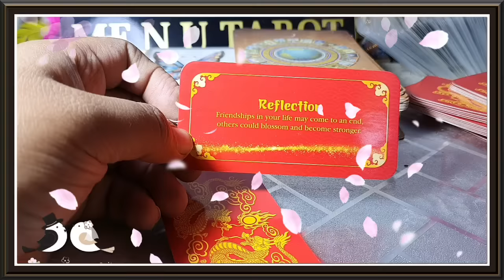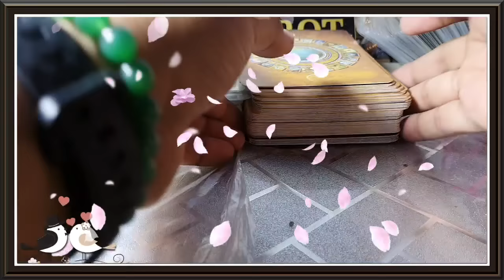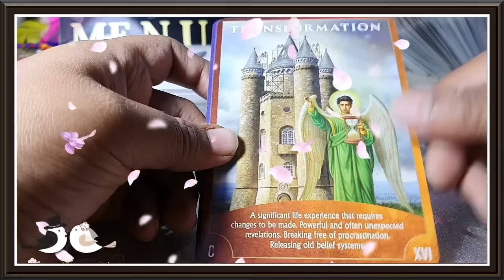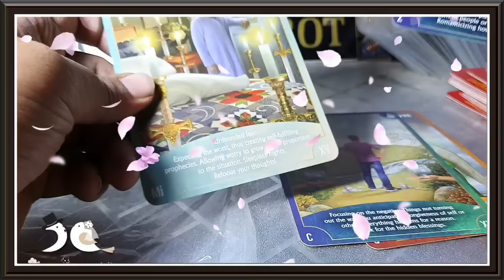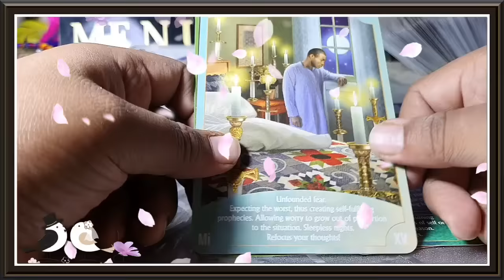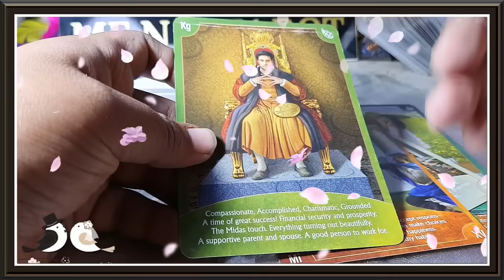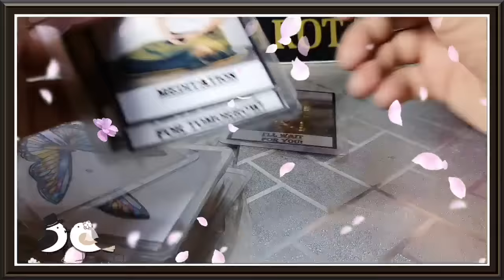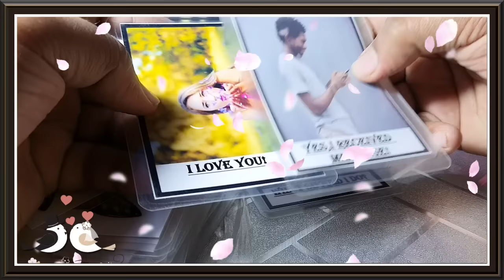आज उनके दिल की बातें, Me N U TAROT।